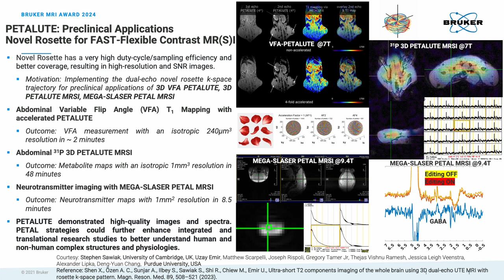PETALUTE: Preclinical Applications Modified Rosette for FAST-Flexible Contrast MR(S)I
Novel Rosette for FAST-Flexible Contrast MR(S)I
PETALUTE: Preclinical Applications

For ISMRM 2024 in Singapore, we are pleased to submit our research project for the Bruker MRI Award 2024.

Shen et al. 2023 demonstrated the addition of novel rosette trajectory measurements in 3T 3D ultrashort echo time (UTE) MRI, i.e., to provide further insight into white matter ultrashort T2∗ components. Compared to the other k-space acquisition strategies, the modified rosette k-space trajectory allows a center-out sampling pattern that offers more outer k-space per spoke samples than radial spokes. In addition, the rosette k-space trajectory samples data in a more incoherent pattern. There, it provides the potential for further acceleration using higher under-sampling factors and the compressed sensing technique for reconstruction. Finally, to achieve mesoscopic resolutions (submillimeter, i.e., 0.5 mm3 for clinical scanners), this specific 3D rosette k-space design overcomes the slew rate limitation with very high duty cycle/sampling efficiency and better space coverage, resulting in high-resolution images with more than 30% SNR improvement. Measurements were made at 7T Siemens/Bruker, 9.4T Bruker, and 3T Prisma Siemens scanners for 1H, 23NA, 19F, and 31P nuclei.

High-quality images and spectra were obtained. We have demonstrated a sequence for clinical and preclinical high and ultra-high field scanners. The Novel Rosette kspace dual- echo Acquisition strategy could further enhance integrated and translational research studies to better understand human and non-humans' complex structures and physiologies.